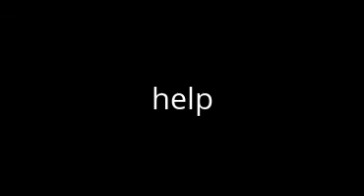TJ LETS GO